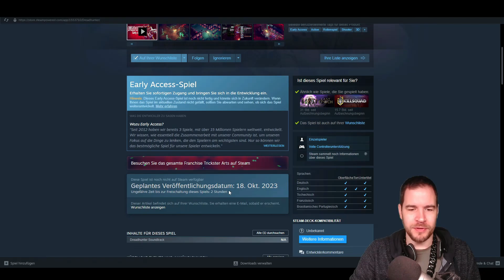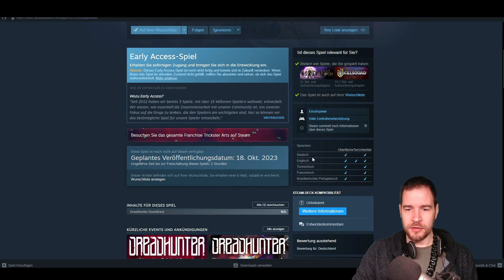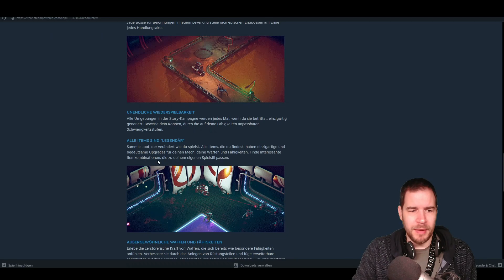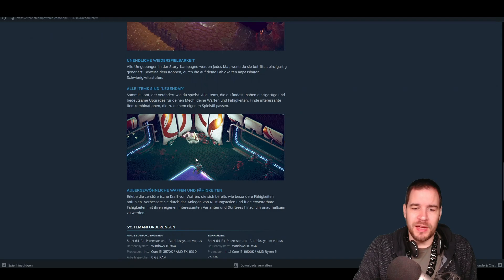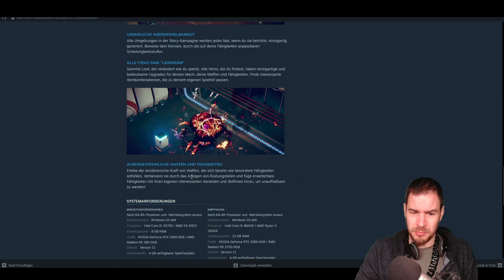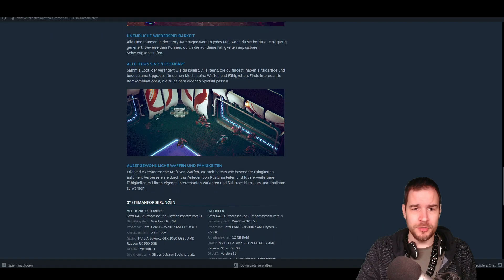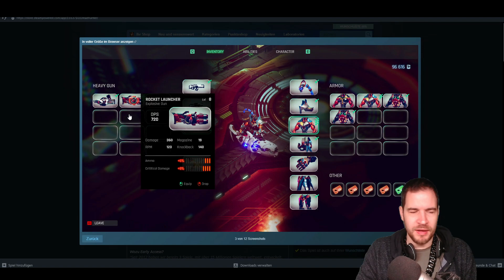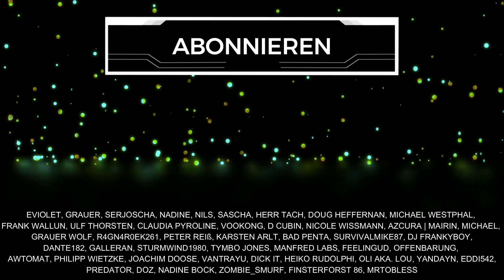DREADHUNTER - NEUES Sci-Fi DIABLO mit WUMMS? Release JETZT!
Dreadhunter ist ein neues Hack and Slay bzw. wohl eher "Hack and Shoot" in einem Sci-Fi Universum. Ihr steuer einen Mech, sammelt Loot und kämpft aus der Top Down Perspektive actionreiche Kämpfe Schenkt mir kostenlos ein Abo hier auf YouTube oder folgt mir hier auf TWITCH beim STREAMING